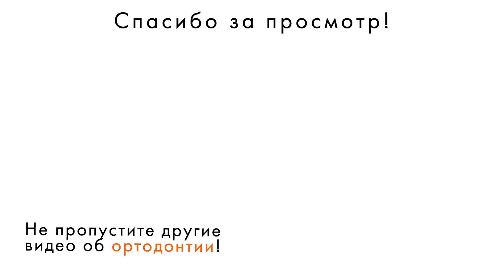БРУКСИЗМ | Причины. Последствия. Лечение.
Что такое бруксизм? Отчего люди скрипят зубами по ночам? Почему после тридцати стираются зубы? Влияет ли прикус на бруксизм?

В этом видео мы поговорим:
- что такое бруксизм
- почему зубы стираются и что с этим можно сделать
- почему люди скрипят зубами по ночам
- что такое кленчинг и чем он отличается от бруксизма
- как лечить бруксизм
- эффективно ли лечить бруксизм ботоксом
- чем бруксизм опасен
- почему и у кого возникает бруксизм
- Почему зубы разрушаются и появляются клиновидные дефекты при бруксизме?
- Почему дети скрипят зубами? Опасно ли это?
- Влиляет ли неправильный прикус на бруксизм
- Как стоматолог может помочь при бруксизме
- Для чего нужна капа против бруксизма

Врач-ортодонт: Владислав Панков, Orteam, Санкт-Петербург, Манчестерская 6.
Запись на консультацию  по телефону/через мессенджеры: 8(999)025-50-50

Больше клинических случаев и статей о всех тонкостях ортодонтии на нашем сайте: orteam.ru